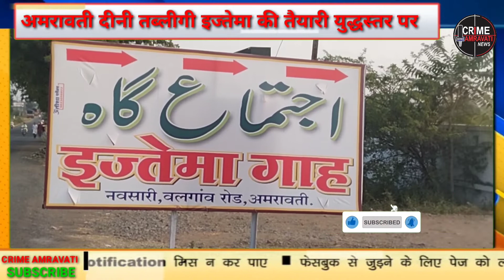Amravati Tablighi Ijtema 2022 : पंडाल , स्टेज का काम शुरू इज्तेमा में बरार से जुटेंगे हजारों लोग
December 2022| DAY 2-3-4 Amravati Tablighi Ijtema की तैयारी युद्धस्तर पर

tablighi ijtema 2022
tablighi ijtema 2022 live
tablighi ijtema
tablighi ijtema status
tablighi ijtema bayan
tablighi ijtema 2022 bhopal
tablighi ijtema naat
tablighi ijtema 2022 dua
tablighi ijtema bangladesh
tablighi ijtema kya hota hai
ijtema live dua
ijtema live dua maulana ibrahim devla
ijtema 2023
ijtema 2022
ijtema bhopal 2022
ijtema bangladesh
ijtema 2022 live
ijtema bangladesh 2023 date
ijtema status
ijtema bayan
tabligh update news
tabligh me chalne ka maza
tabligh status
tabligh wale shaan teri
tabligh bayan
tabligh ki mehnat
tabligh indonesia
tabligh me nikalne ka maza dekh
tabligh bil qaleel
tablighi naat
ijtema 2023 date
ijtema 2023
ijtema 2023 live
ijtema 2023 devla
ijtema 2023 update
ijtema 2023 kachola
ijtema 2023 dadhal
ijtema 2023 mhasla
ijtema 2023 chhota udaipur
ijtema 2023 map
ijtema dua 2022
ijtema dua
ijtema dua 2022 bhopal
ijtema dua status
ijtema dua time bhopal
aurangabad ijtema dua
ijtema ki dua
amravati ijtema dua
raiwind ijtema dua
ausa ijtema dua
bhopal ijtema 2022 ki taiyari
bhopal ijtema ki taiyari
amravati ijtema ki taiyari
azad maidan ijtema ki taiyari
2023 ijtema date
2023 ijtema map
2023 ijtema
ijtema 2023 devla
ijtema 2023 Amravati
ijtema 2023 kacholi
ijtema mela 2023
ijtema 2023
2023 ka ijtema
Maulana Saad Saheb
Maulana Saad dua
Maulana Saad ijtema
Maulana Saad bayan
Maulana Saad markaj
Maulana Saad latest dua
Maulana Saad ijtema bayan
ijtema news
ijtema news 2023
bhopal ijtema news
amravati ijtema news
ijtema 2022 news
ahmednagar ijtema news
ausa ijtema news
mumbai ijtema news
parbhani ijtema news
amravati ijtema news today

tablighi ijtema 2022
tablighi ijtema
tablighi ijtema status
tablighi ijtema bayan
tablighi ijtema naat
tablighi ijtema bangladesh
ijtema live dua
ijtema 2023
ijtema 2022
ijtema bhopal 2022
ijtema bangladesh
ijtema 2022 live
ijtema status
ijtema bayan
tabligh update news
tabligh status
tabligh bayan
tabligh ki mehnat
tabligh indonesia
tabligh bil qaleel
tablighi naat
ijtema 2023 date
ijtema 2023
ijtema 2023 live
ijtema 2023 devla
ijtema 2023 update
ijtema 2023 kachola
ijtema 2023 dadhal
ijtema 2023 mhasla
ijtema 2023 map
ijtema dua 2022
ijtema dua
ijtema dua status
aurangabad ijtema dua
ijtema ki dua
amravati ijtema dua
raiwind ijtema dua
ausa ijtema dua
2023 ijtema date
2023 ijtema map
2023 ijtema
ijtema 2023 devla
ijtema 2023 Amravati
ijtema 2023 kacholi
ijtema mela 2023
ijtema 2023
2023 ka ijtema
Maulana Saad Saheb
Maulana Saad dua
Maulana Saad ijtema
Maulana Saad bayan
Maulana Saad markaj
ijtema news
ijtema news 2023
bhopal ijtema news
amravati ijtema news
ijtema 2022 news
ahmednagar ijtema news
ausa ijtema news
mumbai ijtema news
parbhani ijtema news
amravati ijtema 2022
amravati istema
amravati ka istema
amravati ijtema
bhopal ijtema 2022
bhopal ijtema 2022 date
amravati steamer
amravati istema 2022
bhopal ijtema
amravati
amravati dini ijtema 2022
ijtema 2022
amravati ka ijtema 2022
amravati tablighi ijtema
amravati istema 2022
bhopal ijtema
amravati
ijtema 2022
amravati ka ijtema 2023
amravati tablighi ijtema
amaravathi steamer
amravati ijtema 2022 status
aurangabad ijtema 2022
bhopal istema 2023
amravati ijtema 2023
maharashtra ijtema 2022
भोपाल इस्तेमा
aurangabad istema
bhopal istema
ijtema
tablighi ijtema
usha istema
बेलगांव का इस्तेमा
2022 ka istema
amravati ijtema live
amravati ka steamer
amravati maharashtra
bhopal aalami ijtema 2022
bhopal ijtema 2022 new update
bhopal istema ki taiyari
bhopal ka istema 2022
amravati ijtema live
amravati ka steamer
amravati maharashtra
bhopal steamer
bhopal tablighi ijtema 2022
ijtema 2023
ijtima 2022
istema
tablighi ijtema 2022